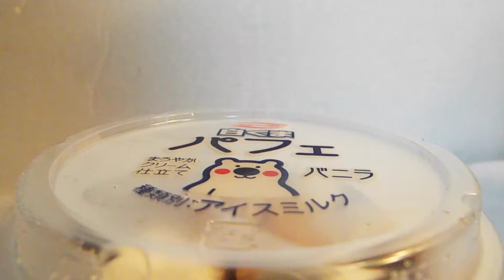発達、知的が感じたアイス第14弾「シロクマパフェバニラ」